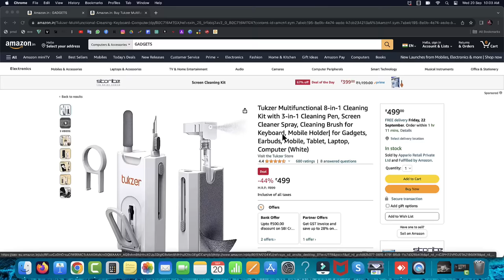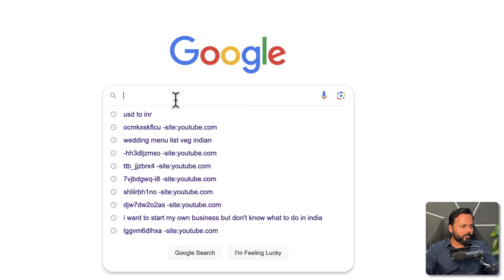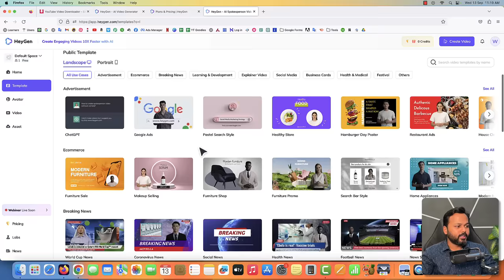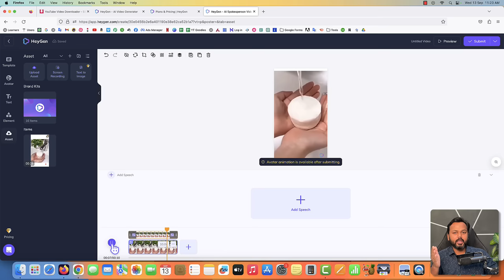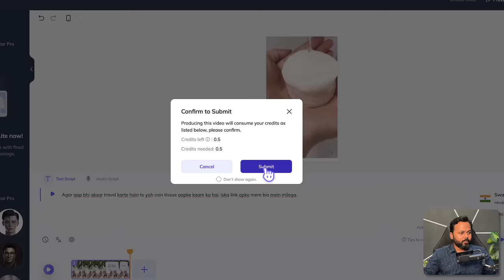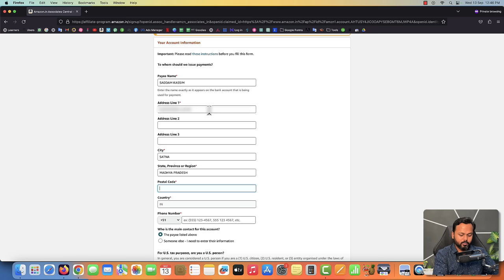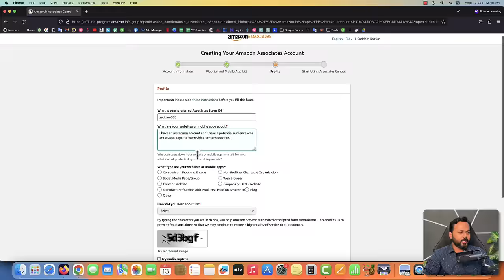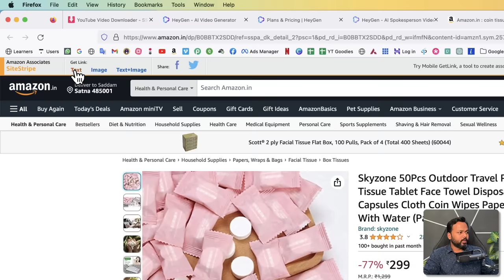AI Affiliate Marketing | रोज़ कमाओ Rs.800 | Affiliate Marketing for Beginners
In this video, you will learn how to do AI Affiliate Marketing.

Coupon Code: SADDAM7

If you want to do Affiliate marketing or you are a newbie and searching for affiliate marketing for beginners then this is the right video for you.